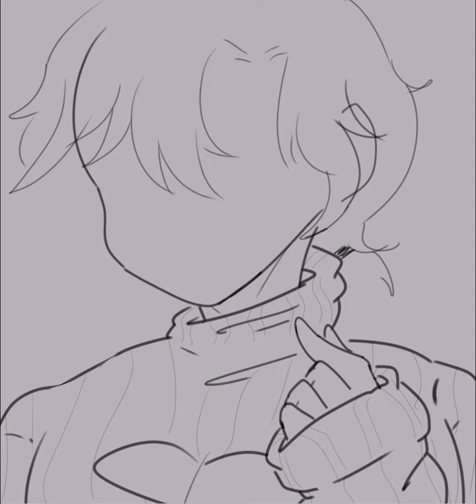Byleth matching icon speedpaint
I love Byleth.